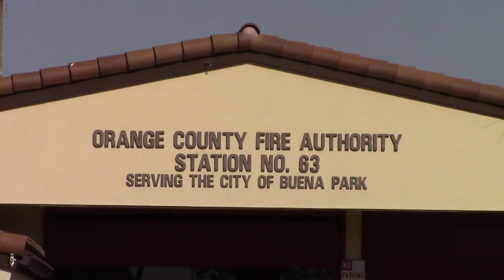OCFA Engine 63 Responding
Orange County fire authority Engine 63 responding to a medical call in Anaheim.